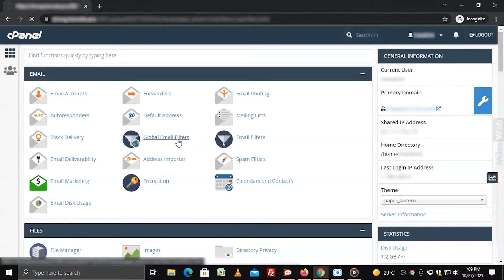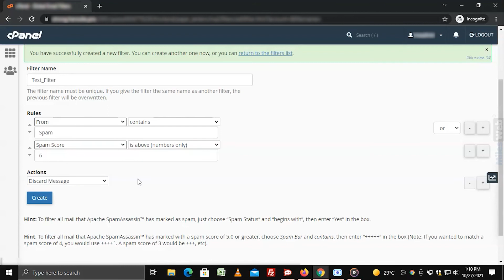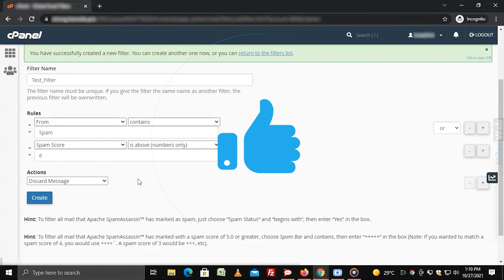How to Set Global Email Filters for your Domain from cPanel? | MilesWeb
✅Here's an in-depth guide on how to set Global Email Filters for your Domain from cPanel:
Contents of this video
0:00 - Intro
0:54 - Important Note